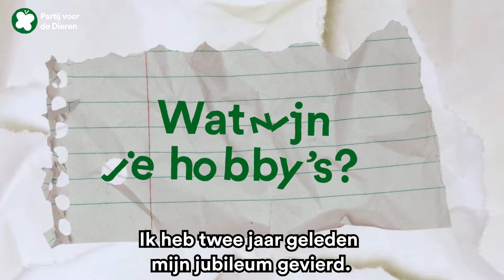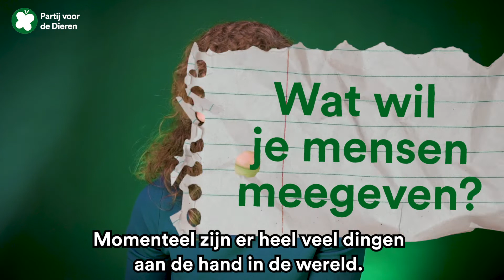"Ik wil topprioriteit geven aan biodiversiteit"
In maart 2021 werd de Partij voor de Dieren met zes zetels gekozen in de Tweede Kamer. Maar wie zijn de mensen die de PvdD vertegenwoordigen in het parlement? We stellen ze één voor één aan je voor. In deze video: Christine Teunissen. Ze wil topprioriteit geven aan biodiversiteit en de natuur een stem geven. In haar vrije tijd speelt ze gitaar en piano maar danst ze ook graag.